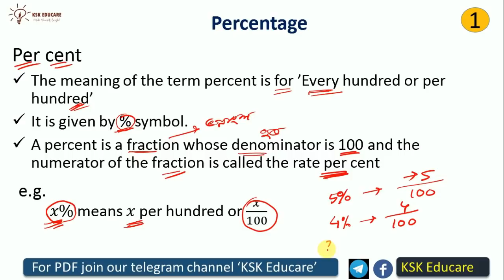Mathematics-Percentage for Assam TET 2021|| Special TET 2021 by KSK Educare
অসম টেট 2021 প্ৰস্তুতিত সহায় হোৱাকৈ আমি আজি Video ত গণিত discuss কৰিম